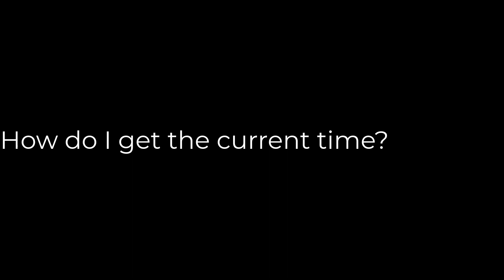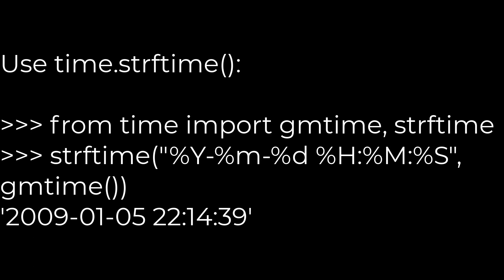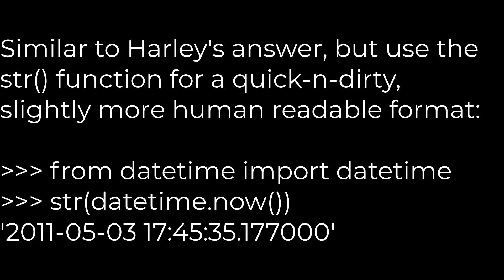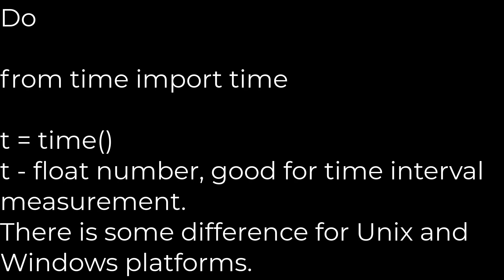How do I get the current time?(5solution)